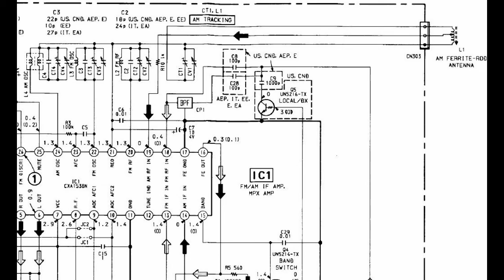SONY ラジオ付きカセットウォークマン WM-GX322 紹介と内部解説